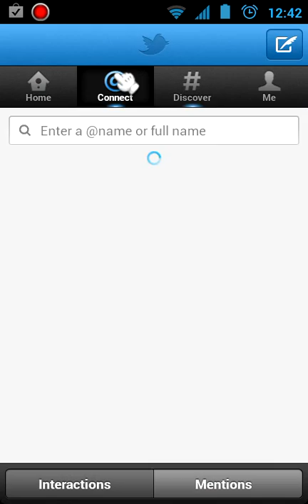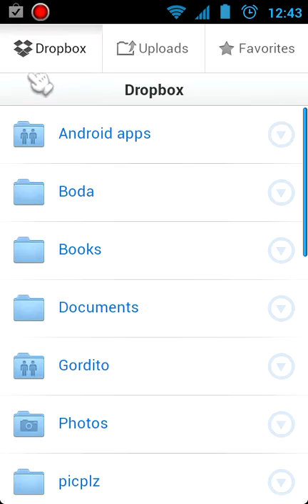Prueba de screencast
Video Grabado con la aplicación Screencast, que saca el video directamente del teléfono, ¿qué opinan que se hagan los reviews de esa manera?